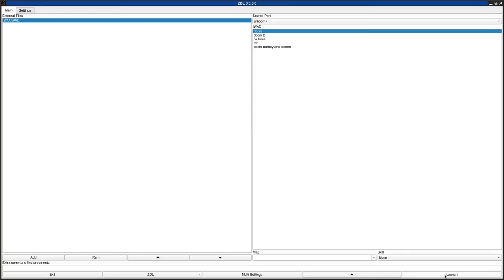DOOM 1 - BOA.WAD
called "Boa.WAD Baron on an Altar" in the /idgames FTP.
created by Andrew Murphy on June 19th, 1994.
from the .txt file included with the WAD:
"Dark and Stoney, lots of marble all around Tons of enemies to kill, and you must use strategy or you'll get your ass kicked really bad. Running into rooms with a flaming gun will make you dead real fast. Has some stairwells, and a spiral staircase that I think is a first in wads (if not tell me)."